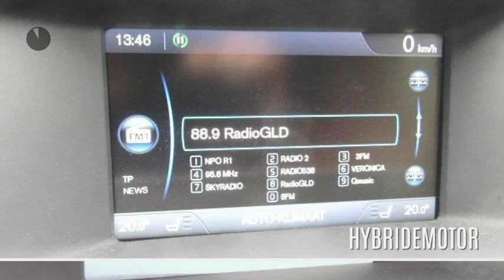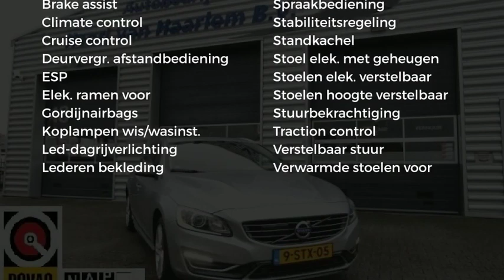Volvo V60 2.4 D6 AWD Plug-In Hybrid Summum Met Climate,Navi,Leder en Trekhaak